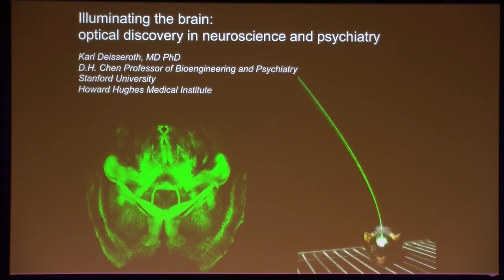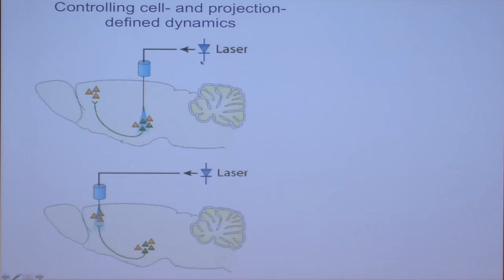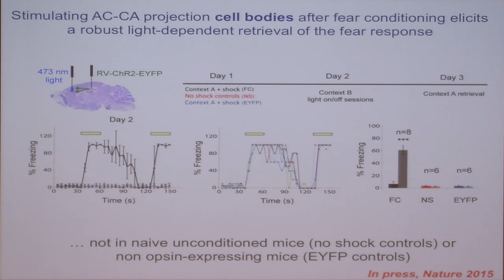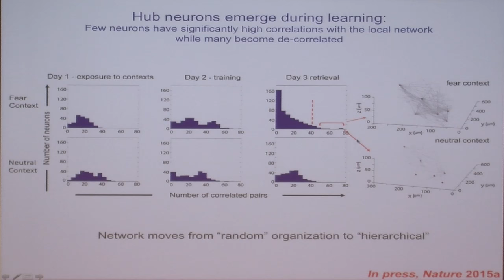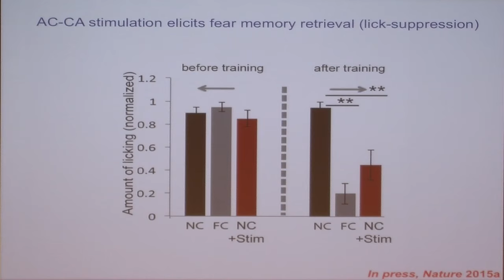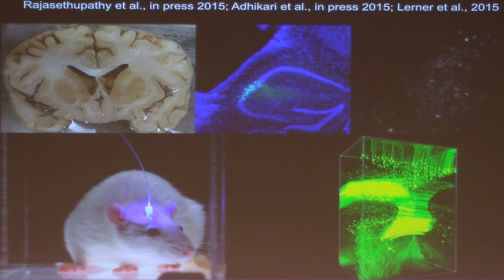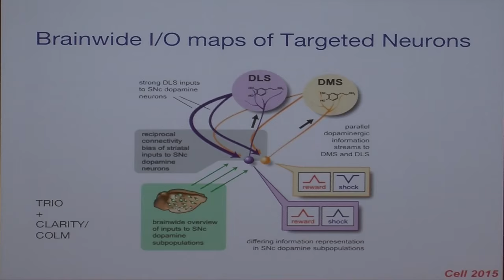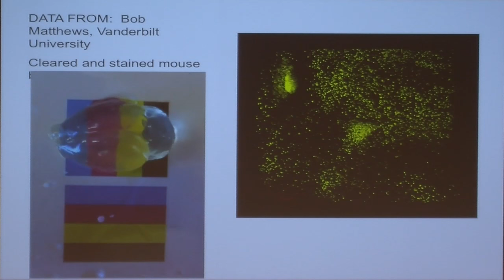Karl Deisseroth: Optogenetics in psychiatry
A Stockholm Psychiatry Lecture held in the Aula Medica of Karolinska Institutet Sept 7 2015: Professor Karl Deisseroth: "Optical tools for discovery in neuroscience and psychiatry".